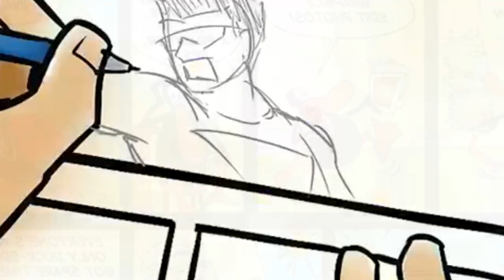SOKKOLÓ TITKOK, Amiről a LÁRMÁS CSALÁD Soha Nem Beszél!!!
-Lármás családnak miért és ilyen a stílusa a grafikája a rajzolási stílusa elején talán más család egy képregények indult volna Sőt Egészen pontosan annak is indult majd nem sokkal később a készítőt a tervezők rávették arra hogy fektessen bele egy rajzfilmben és valósítják meg nagy szerepet játszott az is hogy ha Ilyen stílusban rajt megint rajzfilmet akkor sokkal több részt fognak tudni csinálni mivel hamarabb el tudják készíteni és nem olyan nehéz megrajzolni én ezt egészen addig még a mai napig sem tudta te tudtál erről a képregény ről második elkezdtek olyan hírek terjedtek más családról ami több mint valószínű hogy igazak ugyanis arról van szó hogy a készítők a saját élete bíztatta erre Pontosabban a rajzfilm rá ugyanis állítása szerint mondhatni lármás az élete egyes hírek szerint vannak testvérei és pár barátja hozta fel egy teljesen haveri beszélgetés közben hogy mi lenne hogyha a saját életét történetét írnám meg egy képregényben amiből később lett a rajzfilm nyilván a rajzfilm elvan túloz be is sokkal több testvér van és sokkal ár másabb az egész de az alapkoncepció a saját életéből van ki ismeri a lármás családot megismeri a casagrande családot is ahol is van egy Carlos Junior nevezetű srác aki kissé minthogyha le lenne maradva a korához képest a sorozat szerint 11 kétéves szerint úgy viselkedik mint egy 451 látszódik azon és ahogy hozzál a lányokhoz vagy amilyen játékokat játszik és Kissé fura a stílusa nem sokkal később kiderült a rajzfilmből hogy konkrétan egy szellemi fogyatékos szerettek volna megvalósítani ennek én nagyon szomorú háttértörténete van ugyanis ez a karakter egy való szeméről van megalapozva aki Sajnálatos módon a való életben is ilyen problémákkal küszködik Ettől függetlenül a Balogh életben és maga a karakter is rettentő kedves jószívű És remélem hogy még nagyon sok epizódban fogjuk látni ezt a karaktert és remélem hogy senki sem képes lenézni őt Viszont így nézve a rajzfilm tényleg kissé másabb Pontosabban a karakter hogy tudjuk hogy egy valós személy a mögötte te ezt eddig tudtad lármás Luna vonzódik fiúkhoz és lányokhoz is biztosan azt mondanád hogy hülyeség ilyeneket kapcsolni egy rajzfilm karakterhez viszont ennek van alapja rengeteg néző is rajongója a sorozatnak felfigyelt arra hogy minthogyha a lányokhoz máshogy viszonyul Na Luna leveleket ír lányoknak és a fiúk annyira nem érdekli őt ez nem azt jelenti hogy teljes mértékben a lányok felé vonzódik de nincs ellenvetés egyik nem felé se ezt még egyszer leszögezném hogy nem én találtam ki akkor figyeltek fel erre Amikor az egyik epizódban egy szem nevű lánynak szerelmes levelet adott A következő is egy név Júlia lesz amit A Lármás család fanok találtak ki Szívem szerint a szülőknek rengeteg munkájuk van alig érnek rá foglalkozni a gyerekükkel és éppen hogy csak kajálni tudnak együtt a teória szerint valójában Ez egyáltalán nem így van És igazából a pénzed és a munkával kapcsolatban semmi nehézségek nincsen Hogyan is eljutottak már egy olyan szintre hogy nekik már nem kell bejárni dolgozni ezért szabadidejükben egy titkos szállásunkra utaznak el ahol akár kellemes hétvégét töltenek el egy jacuzziban hátradőlve Akár egész nap és bármit műveletnek egész nap senki sem szól rájuk és senki sem sincs velük kommentbe hogy Szerinted ennek a teória nak mennyi alapja van igaz vagy sem ez volt az utolsó hogy ha szeretnék folytatást 5000 lájkolva Pedig most fogyatkozó csatornámra Esélyes hogy feliratkozom rád találkozunk a következő videóban Sziasztok